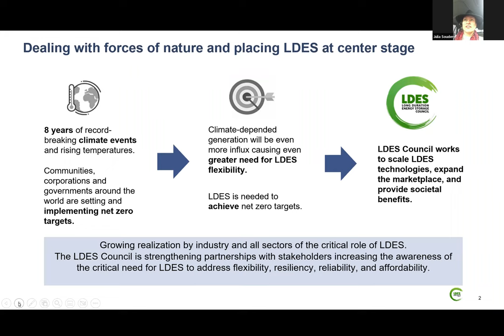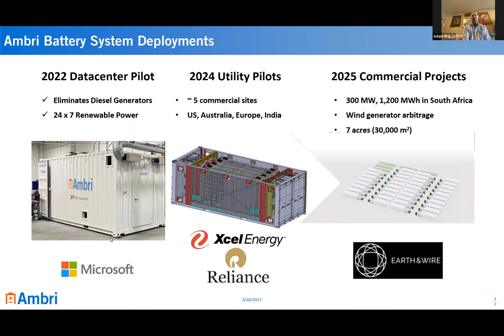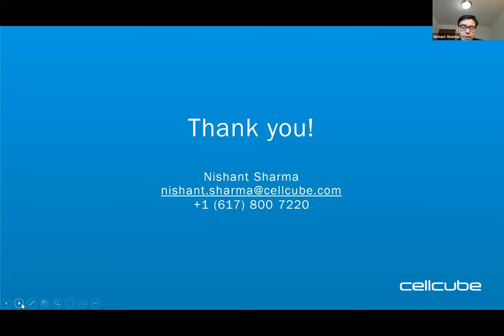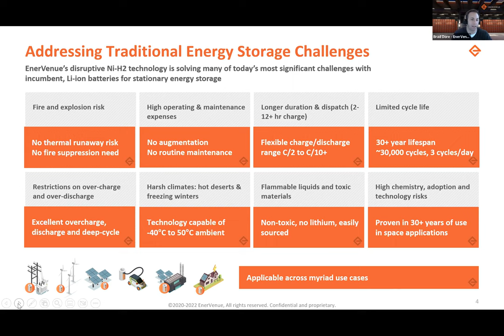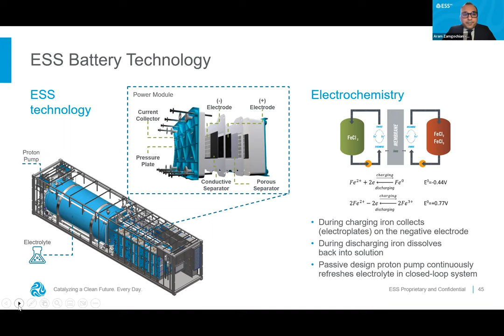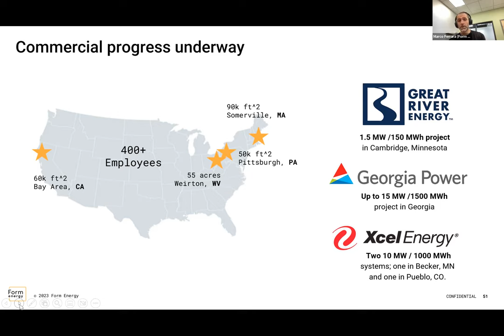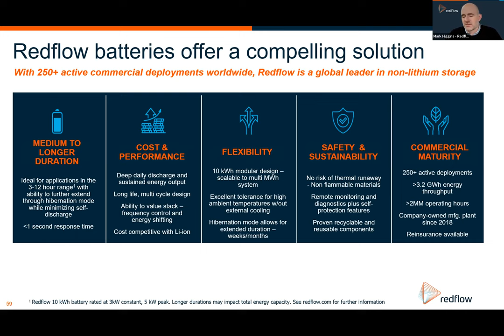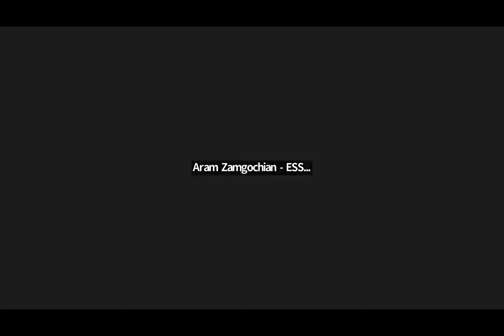Long Duration Energy Storage 101: All About Electrochemical Energy Storage Technologies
View this webinar to learn about the varied forms of electrochemical long duration energy storage solutions, from flow batteries, metal anode, iron air batteries, and more.

As we move beyond lithium-ion batteries to solutions that can store energy for multiple hour and multiple days, learn what's available on the market today.

This session will feature a lightning round overview from some LDES Council members

Featured speakers include:
Ambri
CellCube
e-Zinc
EoS
ESS
Enervenue
Form Energy
Invinity Energy
Redflow